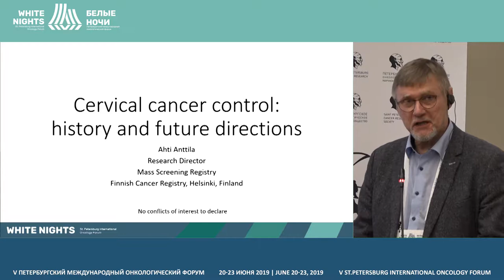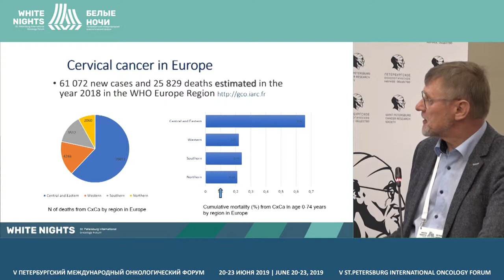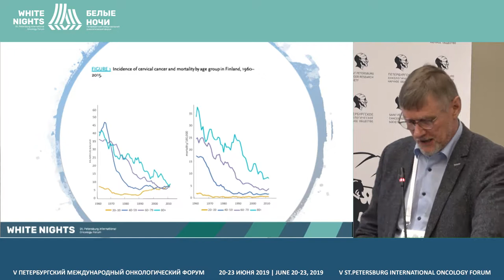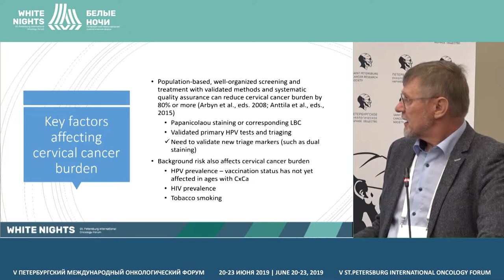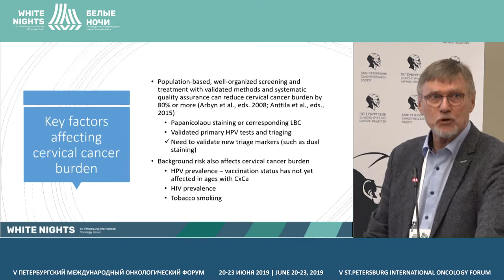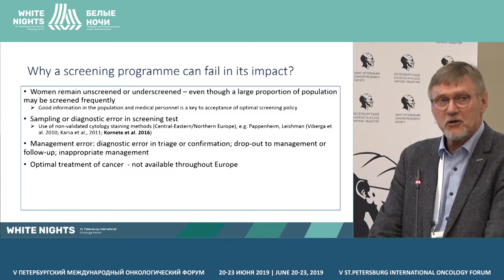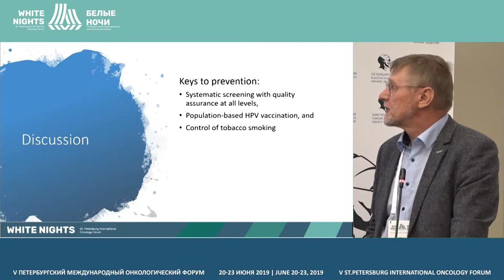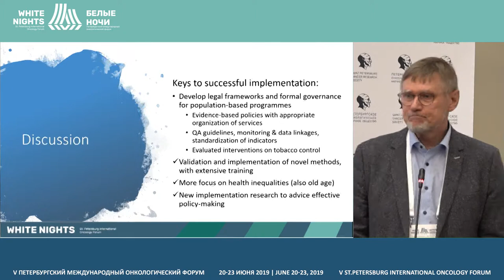Cervical cancer control: history and future directions (Ahti Anttila)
Ahti Anttila, Finnish Cancer Registry, Helsinki, Finland